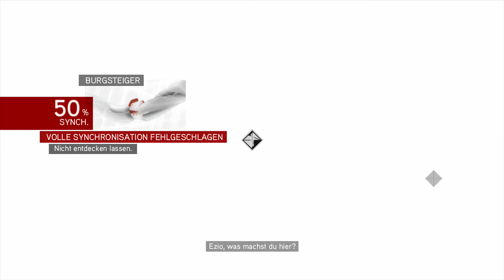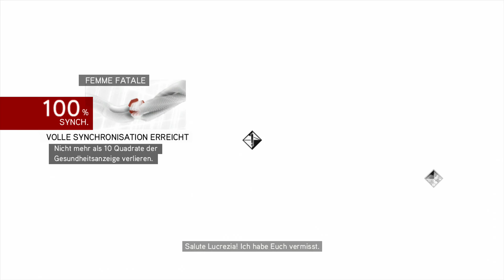ASSASSIN'S CREED BROTHERHOOD #25 - Lucrezia Borgia nervt! - Let's Play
▼ ▼ ▼ ▼ Mehr im Klapptext ▼ ▼ ▼ ▼

►AKTUELL:

Im heutigen Part ist es Ezio's Ziel, Caterina Sforza aus einer Zelle der Engelsburg zu befreien. Den Schlüssel hierfür trägt jedoch Lucrezia Borgia bei sich. Also gilt es erst einmal an diesen Schlüssel zu kommen.

Assassin´s Creed Brotherhood ist ein Action-Adventure Spiel, welches für PC, Xbox 360 und PS3 erhältlich ist. Bei dem Spiel handelt es sich um den Nachfolger von Assassin's Creed II.

Zu Beginn des Spiels erreichen Desmond, Rebecca, Lucy und Shaun nach der Flucht aus ihrem ersten Versteck die Villa in Monteriggioni. Dort suchen sie in den Erinnerungen von Desmonds Vorfahren Ezio Auditore nach einer Lösung für den vermeintlichen Weltuntergang. Sie forschen nach dem Edensplitter, einem magischen Artefakt in Form eines Apfels, das den Standpunkt der sieben Assassinentempel angibt, die auf einem Wandbild der Villa abgebildet waren...

► GENRE : Action-Adventure
► PUBLISHER: Ubisoft
► RELEASE: 2010

► ► ► MEIN EQUIPMENT ◄ ◄ ◄

► Ozone Rage ST Gaming Surround-Ear-Kopfhörer mit Mikrofon